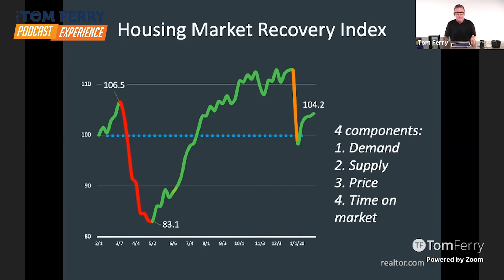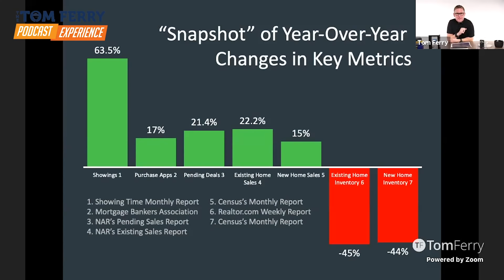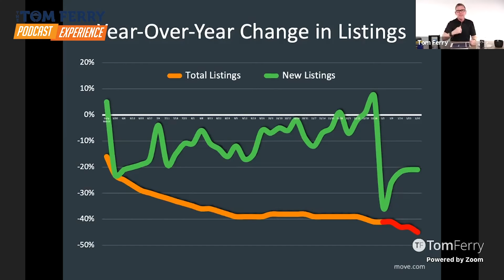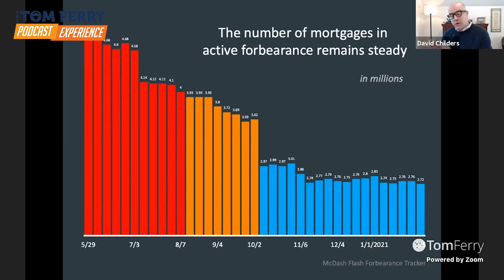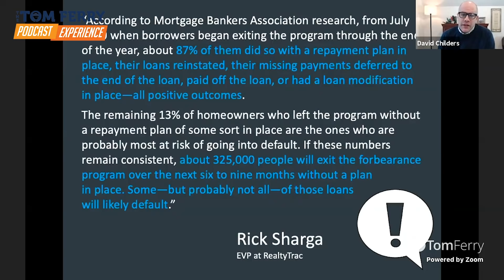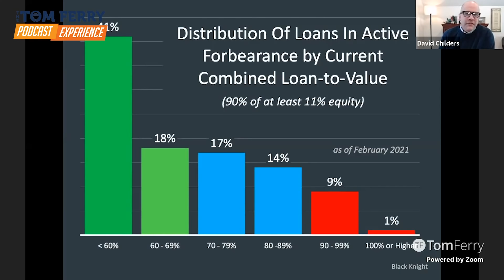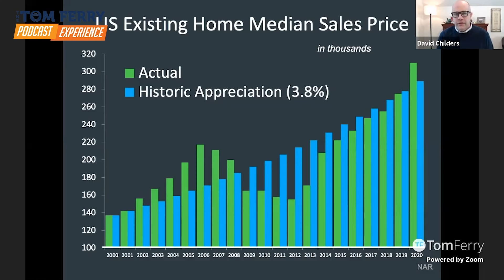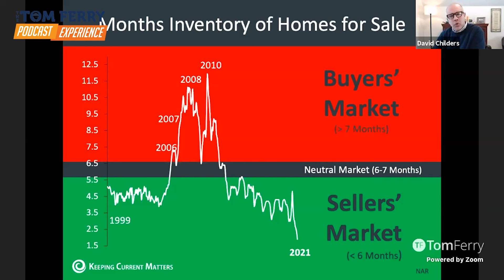This Week in Housing: Control the Housing Narrative with Data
Are you controlling the narrative with data?

The February 12th episode of This Week in Housing covers the latest data on forbearance, news on what’s going on the market and recommended scripts for you to share the important metrics to your clients.

It’s all about calming your clients with data, so I’ll ask you again, how are you controlling the narrative?

Don’t panic, take the time to listen through and talk about the reality of what’s happening now. Your clients want to be informed and guided by your knowledge. Step in and share the truth of housing prices, forbearance and answer your clients’ valid questions on what’s going on with the market.
Next time someone asks you, “How’s the Market?” share with them the data we’re sharing today!